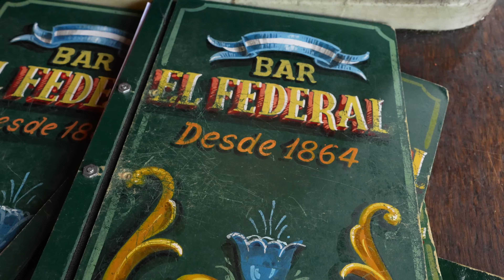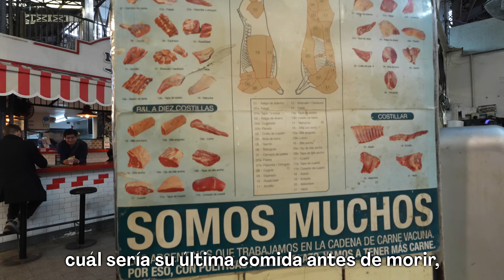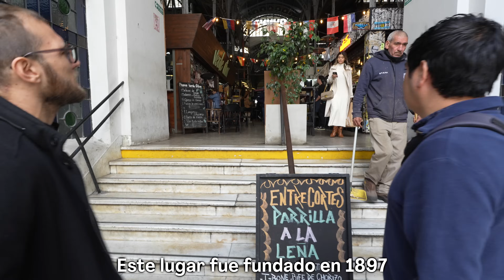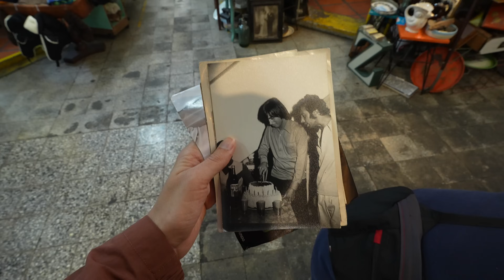Probando comida ARGENTINA con un local en SAN TELMO, BUENOS AIRES 🇦🇷 Argentina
Hoy estamos explorando el histórico barrio de San Telmo, Buenos Aires, ¡Con un local! Nos encontramos con Stan para probar TODOS los increíbles platillos argentinos que debes comer cuando visites Buenos Aires, como empanadas, asado, malbec, palmeritas, buñuelos, alfajores, vermú, ¡Y MÁS! También exploramos el Mercado de San Telmo, un bar de 105 años, un bodegón local, ¡y más!

🎥 CAPÍTULOS
0:00 Introducción
1:27 Reunión con Stan
2:24 Vermút y agua con gas
3:25 Los Ingredientes Clave en la Comida Argentina
4:59 Visitando el Mercado de San Telmo
5:49 Probando Palmeritas
6:59 Probando Buñuelos de Acelga
7:58 Probando Empanadas
9:54 ¿Por qué hay tanta carne en la comida argentina?
11:01 Visitando un bodegón local y probando malbec
11:41 Probando Provoleta
12:54 Aprendiendo sobre la importancia del asado
13:56 Probando Bife de Chorizo
14:52 Lo que pensamos de este tour
15:49 Probando Alfajores
16:49 Despedida